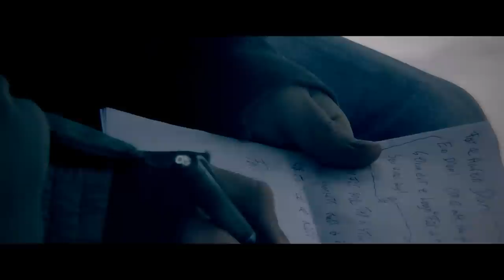Avdeling M - En Drøm (Musikkvideo)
Video av Stian Nilsson.

Tekst:
[Monos]
Starta ut med et helt anna formål,
Men blei meir og meir hekta jo meir æ holdt på.
Æ kan være litt VOLDSOM, førr nu står det på,
Og æ har øyan kunn på ballen te æ klar å Score mål.

Alle de vi overgår, e de vi må gå overpå,
Si du vi e ovenpå så ser du det som foregår.
Det e MELKESPRENG i VÅRE LÅR... Businessen vi
Skape ska gå bra fordi vi lære oss å MELKE PENG med HÅVEN VÅR.

Det e umulig men i trommeland, e kidsa fri førr lommemannj,
Man høre bærre musikken og SØVNA/VÅKNE, OM EN ANJ.
Selvom AP fucka opp og EU vil ha PENG AV MÆ,
så går æ opp te mikrofon og jakken den bli HÆNGT AV HÆR!

Har ingenting men det føles som æ EIE ALT,
selvom ting e tullat og det alle andre MEIN E GALT.
De si at de som ikke stem kanke klag på VERDENS GANG,
Så æ stilla kunn opp, bærre førr å STEM BLANKT.

[REF]
Før æ har en drøm (EN DRØM) Om at alt ska gå bra.
Selvom det e løgn får det mæ tell å søv kvær dag.
Før æ har en drøm (EN DRØM) Som får mæ tell å stå på,
Før uannsett kor det går, så trur æ, æ når mitt mål.
Før æ har en drøm.

[Mihawk]
om at en sønn burde gjøre mora si -stolt
men det karpe aldri solgt bli jo fora t -folk
så partikostyman det e englegloria og -dolk
Å være minister betyr at du reise rundt jorda med en tolk-

(For!) stortinget e barnehage, bare-bare promp og tiss
Love itj nå, de bare sa d, kalle drap for kompromiss
Kalde Drap e Konto shitt og velgeran e LETT LURT,
Gjer ikke ALLE MAT, førr HALVE FAT det KALLE MAN BUD SJETTKUTT.

Si det bare RETT UT,
Rap har gjort mæ vant te å bruk penna my, BLEKK SPRUT.
Kikkerten mot sør, ser at pengan flyr, TRÆKK FUGL,
Ikke før æ dør, i ei HENGEMYR mot BRÆKKHUS!

Slutte æ å TA ET TAK og Spurte mot min FANESAK,
Livet e ei bitch men de slagan ekke BARNEMAT.
Mihawk og hans KAMERAT, Smile forran KAMERA,
VI ska bi det shit og dette ekke BARE PRAT.

[REF]

[Mihawk]
I en verden full av korrupsjon og valgfusk
Har æ drømmen min selv etter en iskald dusj
Takke te takke me nåkka takk som en bordbønn
Du har kanskje god lønn, men æ har en stor drøm

[Monos]
Sia æ tok mine første skritt som barn,
va det klart at æ ikke kunn få alt som æ vil ha.
Livet mitt e ikke skreddersydd og hakke nåkka pen søm,
Men alt æ veit at æ har det e EN DRØM!

[REF ALT]
En drøm, om at alt ska gå bra. x2
Selvom det e løgn så får det mæ tell å søv kvær dag.
En drøm.

[REF]